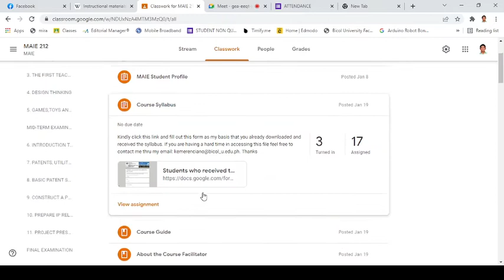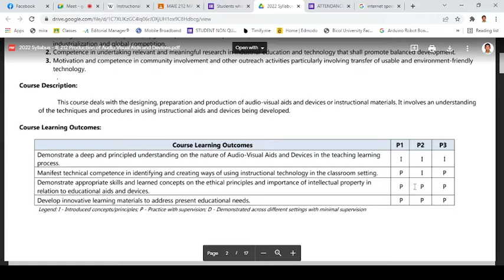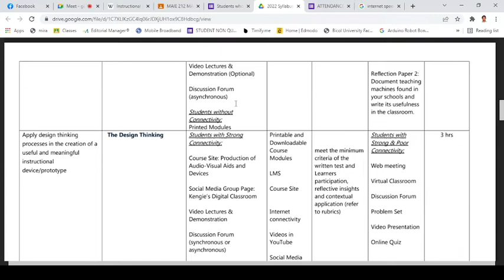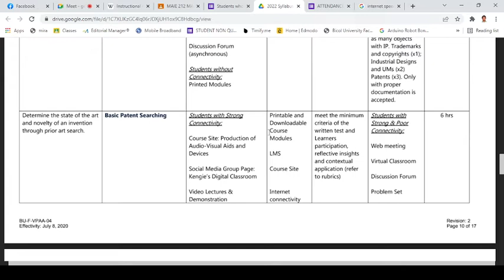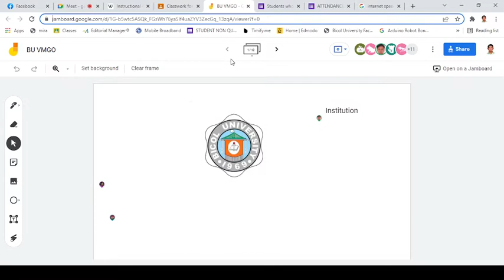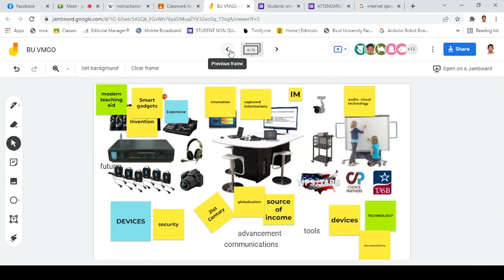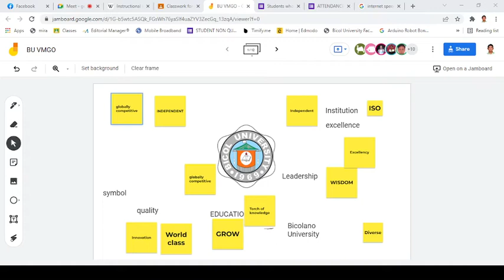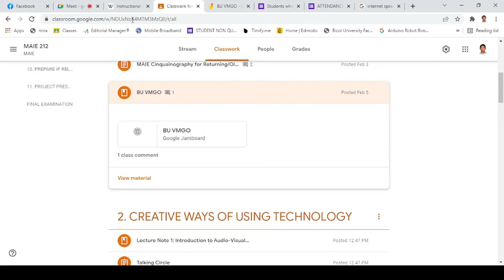MAIE IT 212 BU VMGO and Learning Tasks